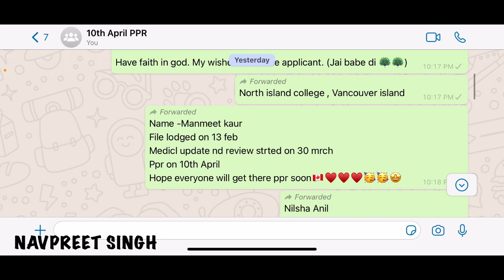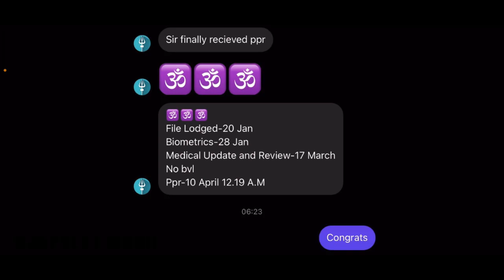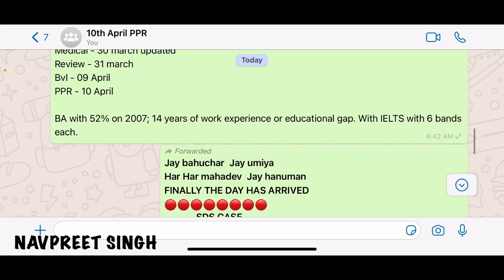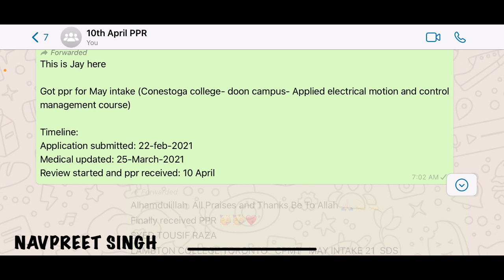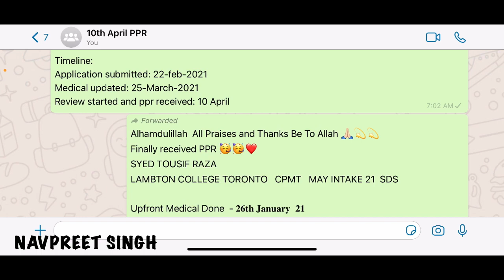10 April PPR Timelines | After 9 PM | PPR Request Canada | Navpreet Singh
In this video, I'm gonna share several cases of PPR who got Passport Request by IRCC on 10th April after 9 PM